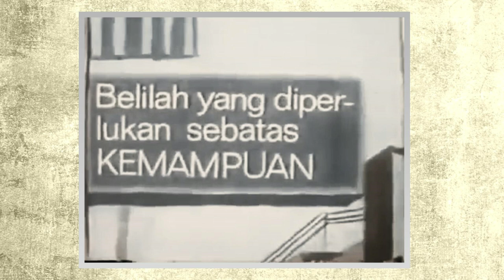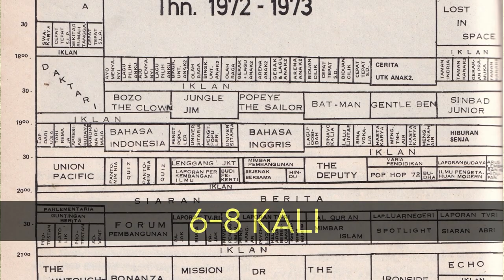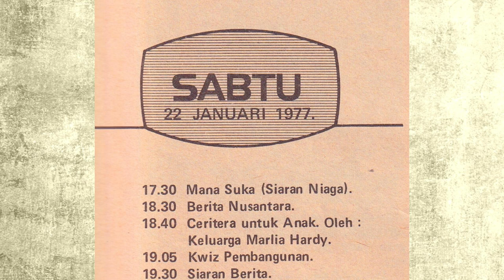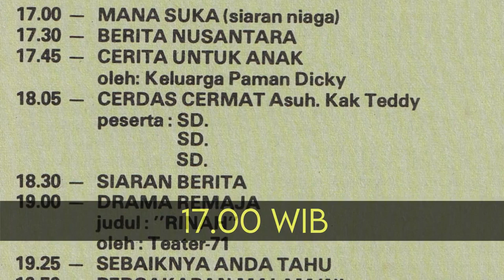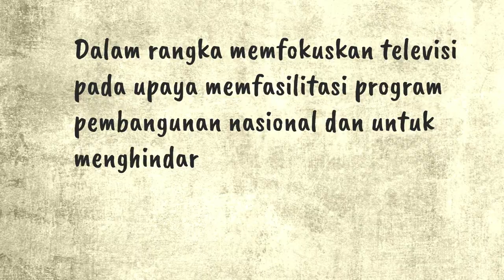Sejarah Iklan di TVRI: Mana Suka Siaran Niaga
Timeline:
- 1 Maret 1963, Iklan pertama
- 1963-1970, Iklan ditengah program acara
- 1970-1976, Iklan tayang setelah program selesai
- 22 Desember 1976, program Mana Suka Siaran Niaga dimulai
- 1 April 1981, TVRI dilarang menayangkan iklan